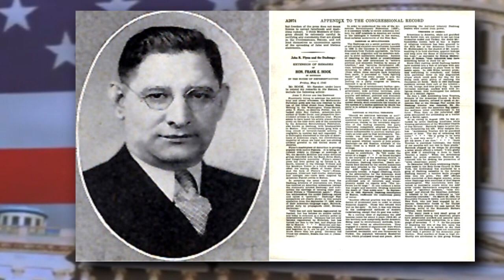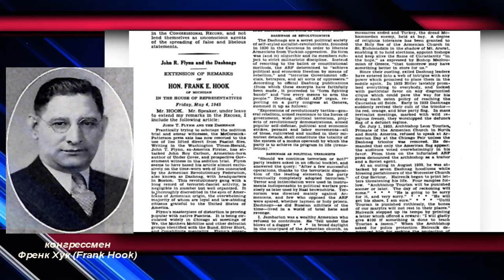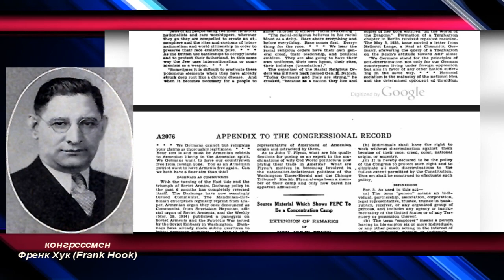США: Обнаружен документ об одобрении армянскими дашнаками политики Гитлера и Холокоста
4 мая 1945 года, член Палаты представителей США от штата Мичиган, конгрессмен Франк Хук представил на пленарном заседании Конгресса статью о том, как армянские дашнаки поддерживают Гитлера и одобряют Холокост.

Эта статья была включена в регистрационную книгу Конгресса США и опубликована правительством страны.